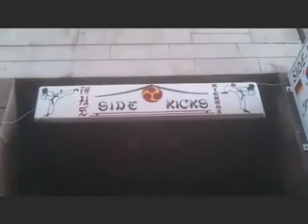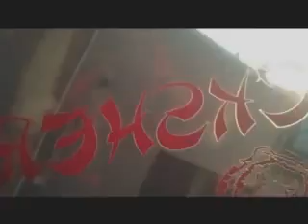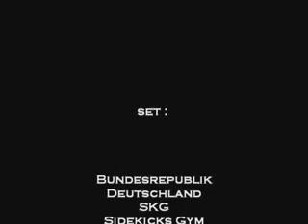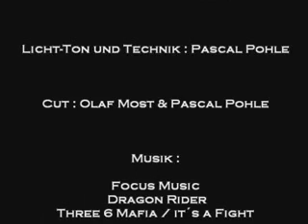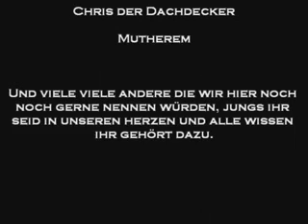Thai Kickboxen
Training video von Side Kicks gym herne